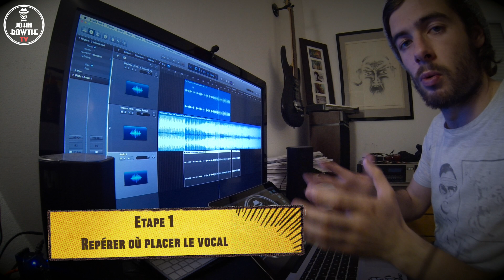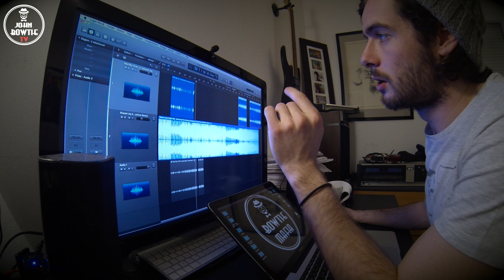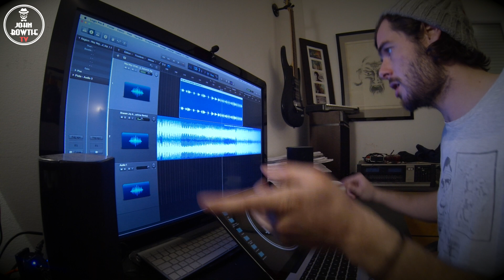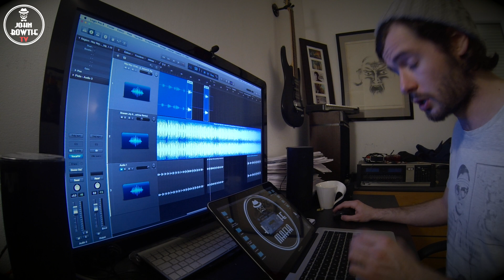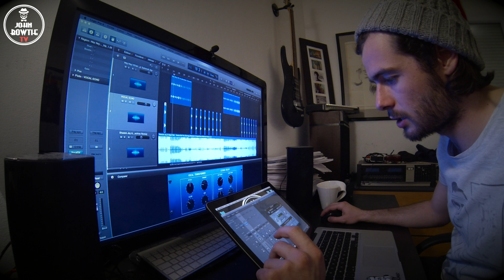John Bowtie TV - Ep 3 : MASHUP AU THÉ !!